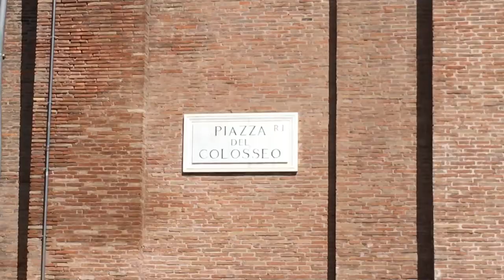HO VISTO IL COLOSSEO PER LA PRIMA VOLTA!! VLOG A ROMA - Lukas Gym ai FORI IMPERIALI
Sono stato allo YouTube Space di Roma e quindi perchè non fare un bel VLOG della capitale? E' la prima volta che vado a Roma... BELLISSIMA!! Ho visto il COLOSSEO... Grandissimo e spettacolare!! I Fori Imperiali!!! Quanta storia in questa città!! WooooooW

☆Instagram - Aiutatemi ad inserire i sottotitoli ai video del mio canale... andate qui...
Sono un giovane youtuber e faccio Challenge e sfide divertenti con la mia famiglia. Anche video di ginnastica artistica e di come prendere i peluches giganti al gancio. Ho iniziato a fare anche alcuni prank (scherzi divertenti)...
☆Grazie a Luca Fraticola che ha creato la miniatura!! Grande!!

Per spedire lettere, Fanart, cartelloni, disegni o altro, mandate a:
ATRI SNC - Att.ne Lukas Gym
Via Prima, 17 - Q.re Abba
25127 Brescia

PS: Per farvi arrivare gli aggiornamenti dei nuovi video per email andate nel menù di YOUTUBE a sinistra e andate in fondo all'ultima riga con scritto: GESTIONE ISCRIZIONI. Qui avete l'elenco dei canali a cui siete iscritti. a destra della parola ISCRITTO, c'è una rotella a forma di ingranaggio. Cliccatela e poi scegliete: INVIAMI GLI AGGIORNAMENTI.
In questo modo quando caricherò un video, vi arriverà una email di notifica... un abbraccio gente ;)